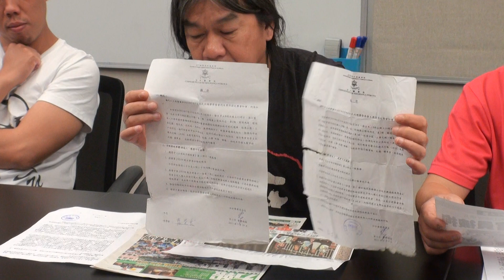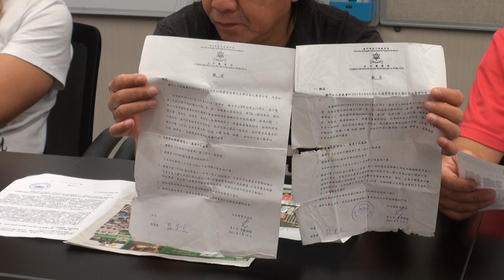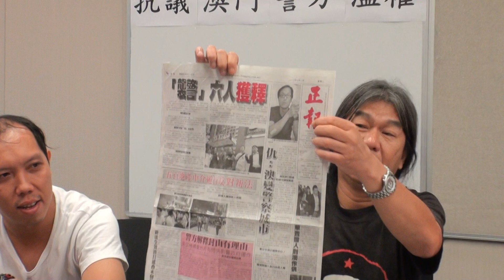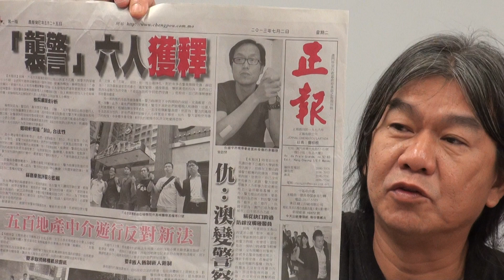[無人訪問的記招] 澳門人權比香港更差,澳門副教授被打無人理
2013-8-1